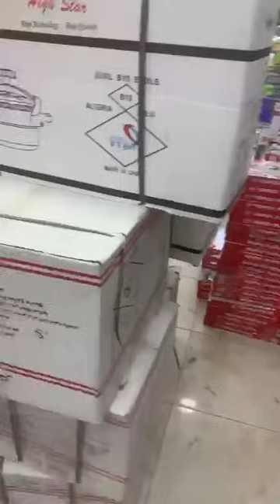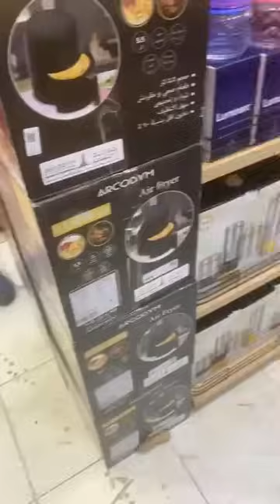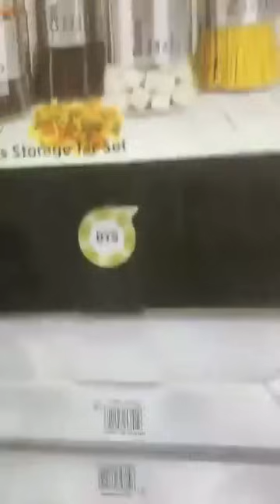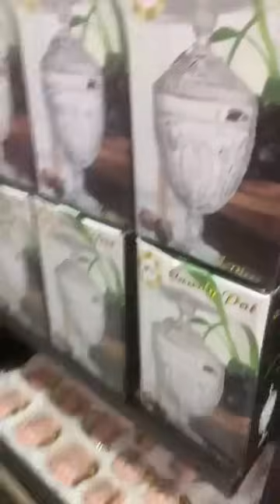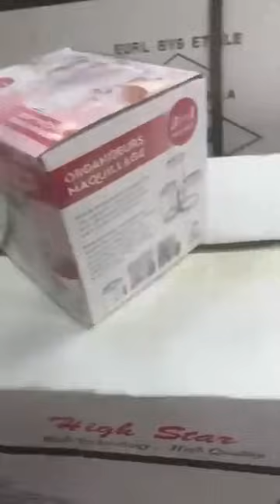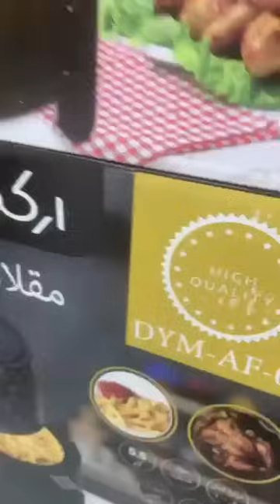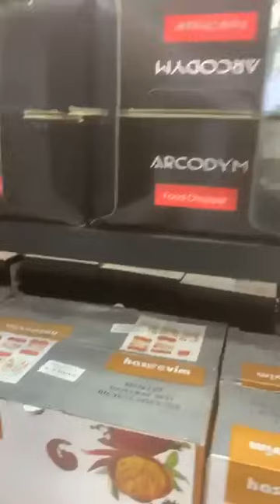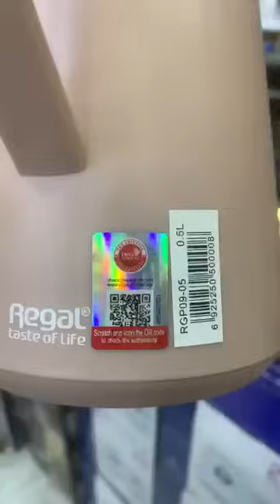ارحي اللوز ياعزوز امبراطور الاواني والصولد😍 قصر المرام 💥 كيتاني باب الواد مقابل الجنية 🫣🔥